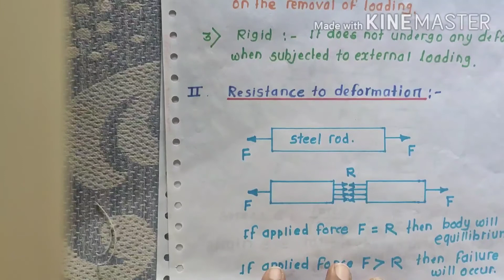Introduction to Strength Of Material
Hi Friends,
We will be uploading videos on Strength of Material on regular basis.

We will cover mechanical engineering subject for competitive exam like IES,GATE,Railways...

If you have any query regarding Strength of Material please let me know in comment section.